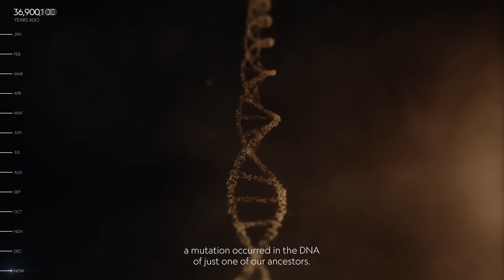The Cosmic Calendar | Cosmos: Possible Worlds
The Cosmic Calendar visualizes the chronology of the universe, scaling approx. 13.8 billion years to one single year for perspective.

About Cosmos: Possible Worlds:
Helmed by Ann Druyan and hosted by Neil deGrasse Tyson, COSMOS: POSSIBLE WORLDS is a triumphant voyage through humanity’s past, present, and future, taking viewers to previously unchartered territories and turning complex themes of science and exploration into a mind-blowing adventure beyond the realms of the imagination. Approximately 13.8 billion years in the making – the age of the universe –COSMOS: POSSIBLE WORLDS is a wonder-filled odyssey that maps a hopeful vision of our future.